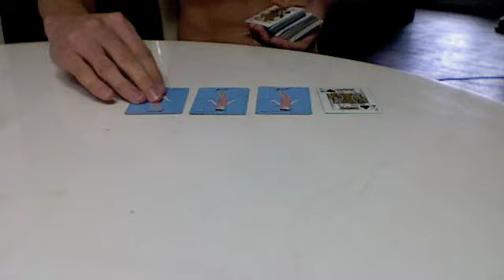modeling 303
third in the series. the life of a more experienced model and how he got to where he is. john franky shaw productions shows us an experience takes us further into the life of one of the best models ever.